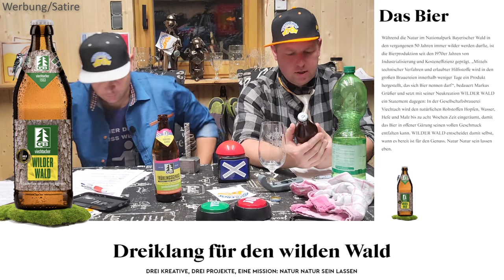Wilder Wald Bier im Test – Blechpokal für den wilden Geschmack 🍻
In diesem Video testen die Testoleros, Enrico und Jens, das Wilder Wald Bier, das durch seinen wilden und einzigartigen Brauprozess inspiriert ist. Dieses Bier wurde mit viel Geduld und natürlichen Zutaten im Bayerischen Wald hergestellt und verspricht das Aroma eines unberührten Waldes im Glas. Doch leider konnten Enrico und Jens nicht überzeugt werden, und daher erhält das Bier den Blechpokal.

Neben dem Biertest liefern wir auch lustige Bierwitze, interessante Bierfakten und weise Sprüche rund um das Thema Bier. Erfahre, warum das Wilder Wald Bier bei uns durchfällt und welche interessanten Fakten wir sonst noch zu bieten haben.

Das Wilder Wald Bier wird in der Gesellschaftsbrauerei Viechtach gebraut und besticht durch seinen individuellen Charakter. Doch reicht das, um im Test zu bestehen?

Craft Beer Shop - Hol dir dein Frühlingsbier und stoße mit uns an!
Capguns bei Amazon - Mach dein Bieröffnen zum Erlebnis!
Wilder Wald Bier - Erfahre mehr über das einzigartige Bier aus dem Bayerischen Wald 🌲🍺